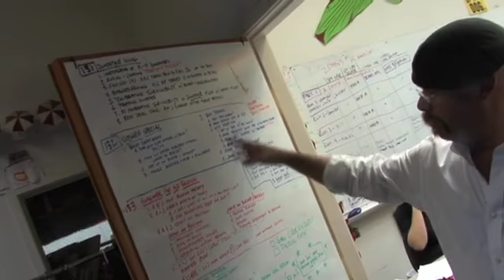Behind the Scenes of the Mythbusters Compound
Jamie Hyneman takes us on a tour of the Mythbusters' M5 headquarters in the Bayview district.